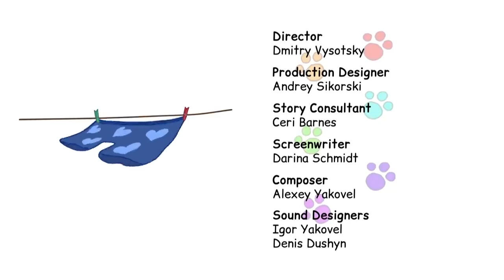Kotociaki Gra Milczenia Bajki dla dzieci Epizod 50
Mama musi skończyć pracę przy swoim blogu i wysyła kocięta do ogrodu, by tam zbudowały piracki statek. Niestety kotki krzyczą i śmieją się tuż za oknem, a mama nie może się skoncentrować.